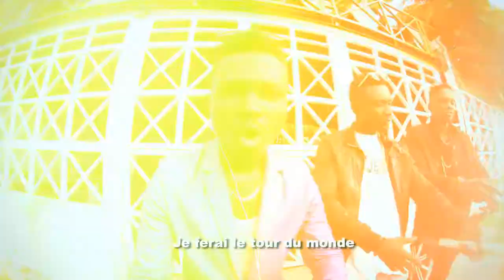Ino mash - You Know (Feat. Hunk Weezyy, Hunk Power)